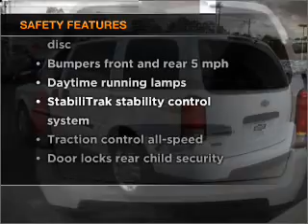2008 Chevrolet Uplander - Egg Harbor Township NJ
Year: 2008
Make: Chevrolet
Model: Uplander
Trim: LS Extended Minivan 4D
Engine: 6 cylinder 3.9 liter flex fuel
Transmission:
Color: White
Mileage: 43530
Address:
6721 Blackhorse Pike
Egg Harbor Township, N